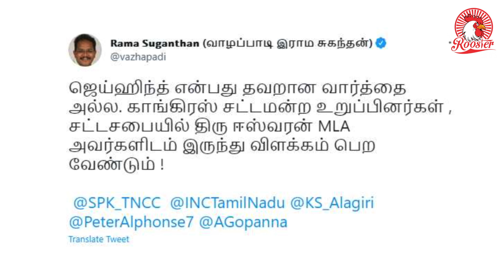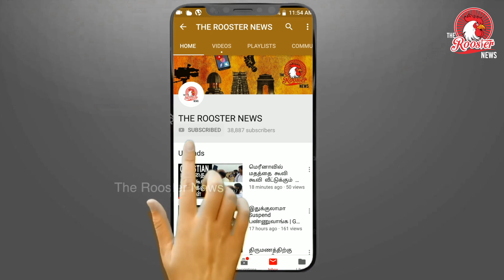MLA-வின் சட்டமன்ற பேச்சும், சர்ச்சையும் | Jai Hind speech by MLA E.R.Eswaran | L Murugan | BJP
A member of the legislative assembly (MLA) of Tamil Nadu, E R Eshwaran, denigrated the national slogan ‘Jai Hind’ on the floor of the assembly on Thursday.

In a video that has gone viral on social media, the MLA belonging to the ruling alliance, was seen telling that Tamil Nadu had regained its pride because in the Governor’s address, unlike last year, the phrase ‘Jai Hind’ was removed.

While E R Eshwaran does not belong to DMK proper, he belongs to a party with considerable community influence from Kongu region.

But who actually coined this slogan ‘Jai Hind’?

There are many attributions. One of the earliest uses of the term is credited to Chempakaraman Pillai (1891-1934). Born to Chinnaswami Pillai and Nagammal in what is today Kanyakumari district and what was part of Travancore, he moved to Thiruvananthapuram for studies. Along with studies, his love for the nation also grew and the fire of freedom movement started burning in his heart.

He introduced 'Jai Hind' as a form of salutation and a slogan among the students who had the same mindset. Soon, the slogan attracted the attention of the police department.